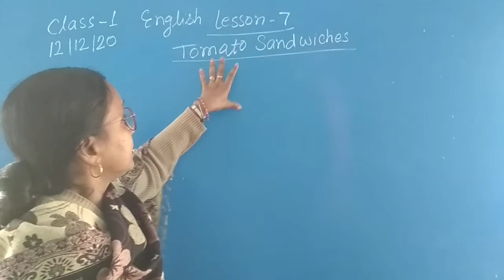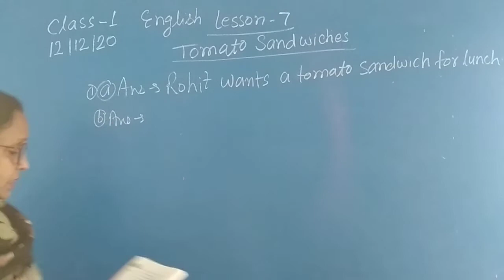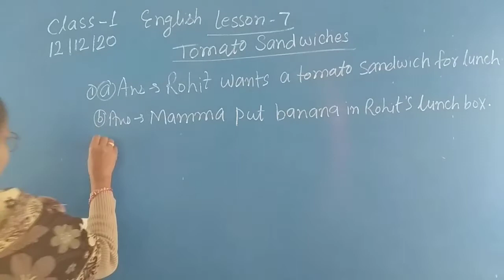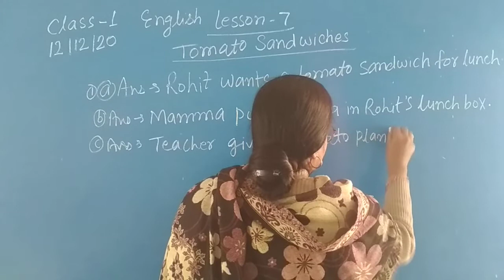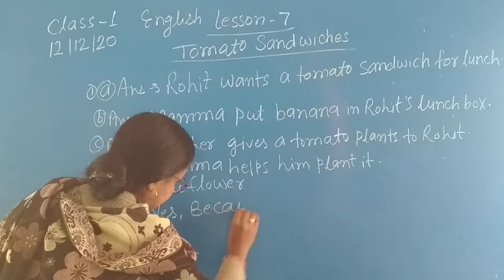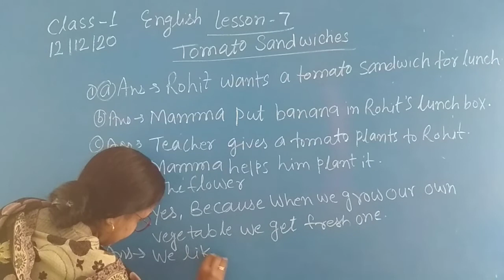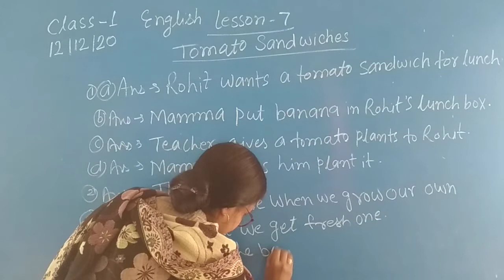Class 1 Sub. Eng. Lesson 7 part 2 by Gauri mam